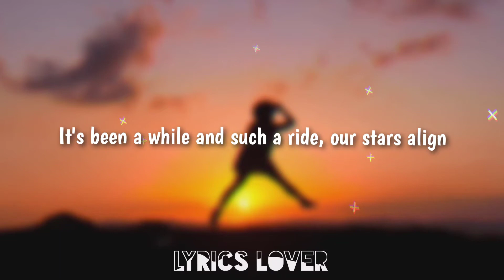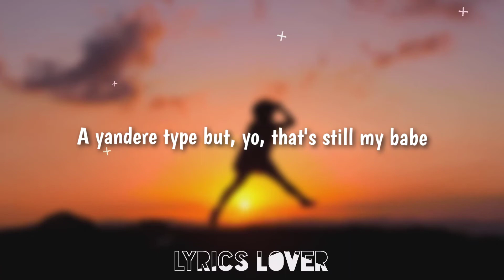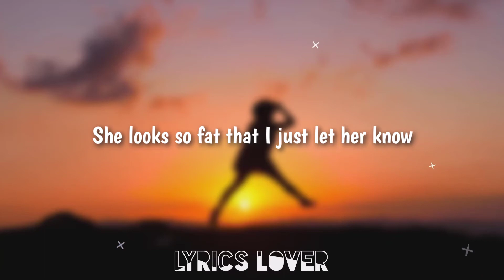Simbai & Frizzy The Streetz - Crazy (Lyrics)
🎤Lyrics - Simbai & Frizzy The Streetz - Crazy

[Verse 1]
Is it okay if I'm the same?
I'm catching feelings from my ordealings
Am I a stray?
Is it the same?

[Verse 2]
"I hope you're not planning to waste my time"
To my surprise that was her reply
Now we a vibe
It's been a while and such a ride, our stars align

[Chorus]
I love the fact I didn't let her go
She looks so fat that I just let her know
Now we're together it's a different Mode
We gettin' crazy in a different world

[Drop]
We gettin' craz-, we gettin' crazy in a different world

[Verse 3]
She might do or die, I wanna fight it
When I'm up, when I'm down, she's always beside me
She makes me feel alive, I won't deny
Her love for me is real and kinda suicidy

[Verse 4]
She's not the same, she's such a rare type
She's far from plane, at least in my eyes
She said if I doublecross her I'll be in a grave
A yandere type but, yo, that's still my babe

[Drop]
Gettin' crazy in a different world